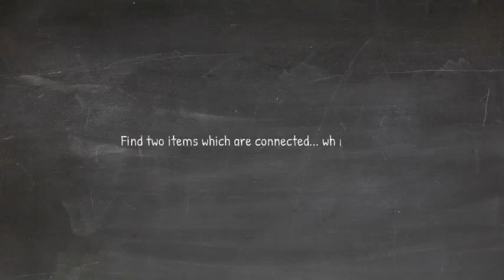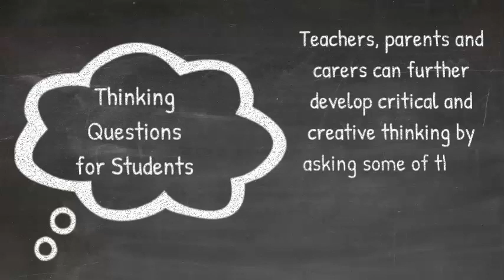What's the Connection? Clip 1... A P4C (Philosophy for Children) Thinking Game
Students develop critical and creative thinking in this quick What's the Connection (P4C) game.

Pause the video on the thinking question, and ask students to share their ideas. Continue watching the clip to the end for a range of follow-up questions that parents, teachers and home educators can use to deepen student thinking and develop the discussion.